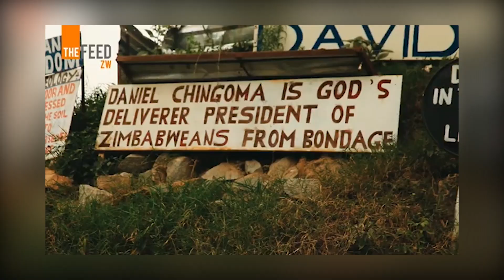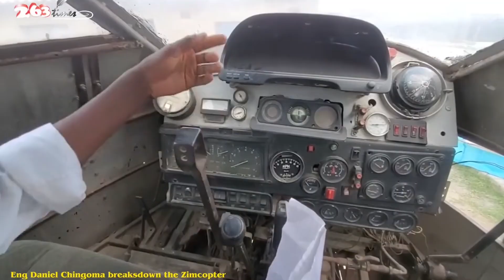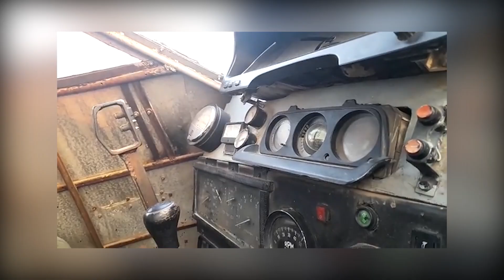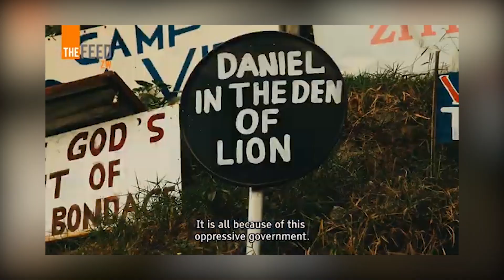African Z-Helicopter | African Aviation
This is an African invention is African Aviation or as we call it Flying Scraps / African Homemade Airplanes and Helicopters made  by a creative African who managed to do the impossible by making airplanes/ Helicopter  out of scraps, they are the cheapest airplanes and some do manage to fly, this is a compilation of DIY homemade airplanes/ aircraft from Africa made by Zimbabwean entrepreneur and inventor Daniel Chingoma and they are amazing inventions.